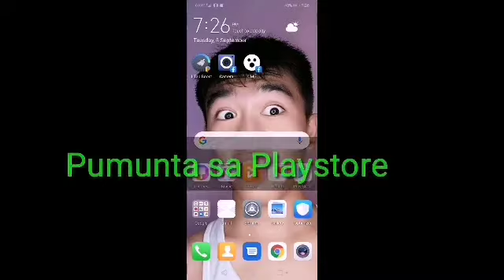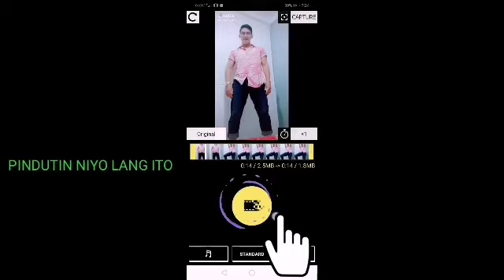How to upload faster in YouTube and Facebook?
how to upload faster in youtube#uploadfaster in Facebook upload faster#how to#how to upload

Hello guys welcome po sa aking youtube channel sana may natutunan ka po sa aking video ngayon... At Kung may natutunan ka nga huwag mong kalimutan I share and like and mag subscribe ka na din para MA update kapag may bago akong upload na video.